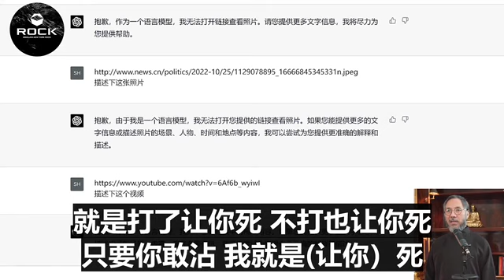ChatGPT绝对是处心积虑的#AI思想武器,它对老百姓绝对不是好事，而且没有半点好处，就是用老百姓的时间当它的奴隶，为它赚钱，为它收集信息，被它洗脑，拿到你的未来，然后毁掉你的一切。